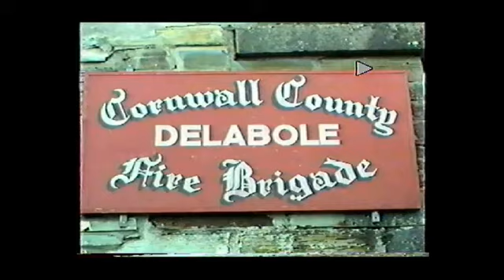Delabole Fire Station Reunion Evening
In July 1988 serving firefighters at Delabole Fire Station hosted a social evening for retired colleagues and their families.